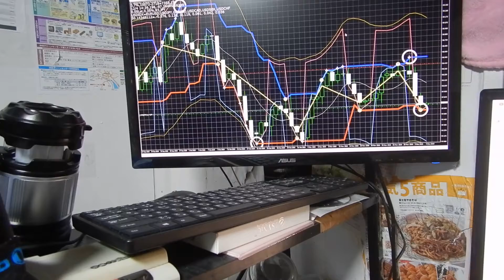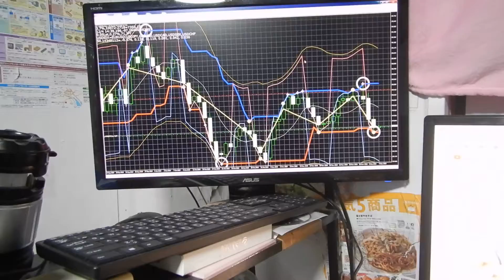半間巌先生は